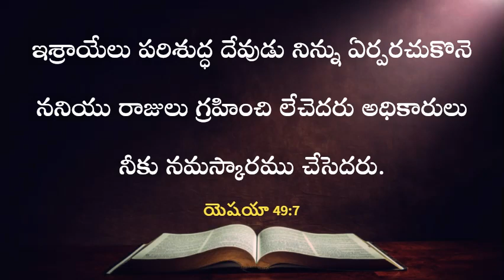ఈ రోజు దేవుని వాగ్దానం | 20.05.2023